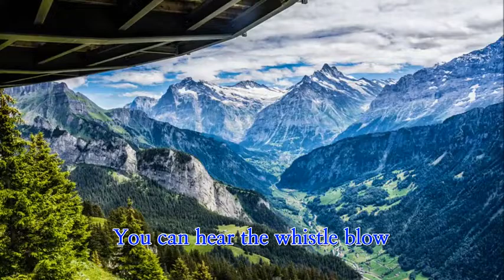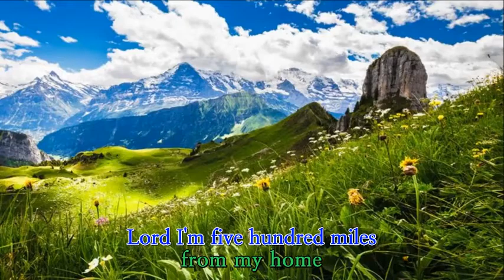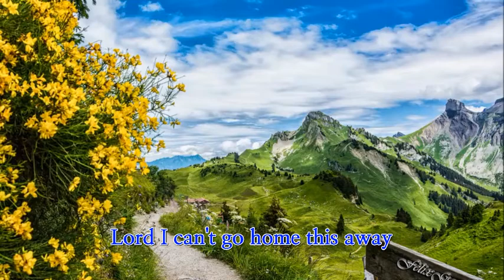40 500 Miles Peter, Paul and Mary 500마일